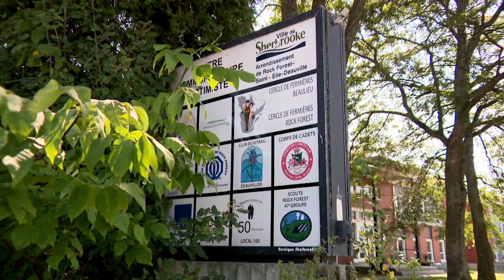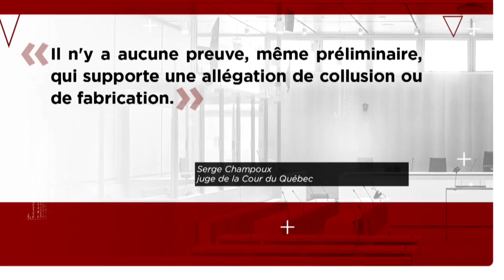Agression sexuelle : Raphaël Bélisle n'aura qu'un seul procès au lieu de trois - reportage